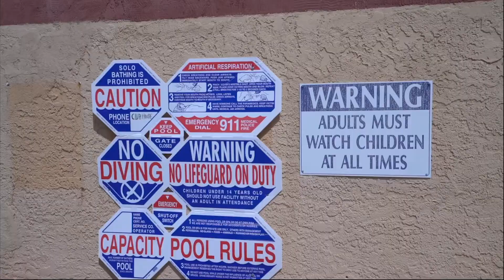"BRAD PITTS COUSIN" Music Video (St. George Edition)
With the collaborative efforts of the Covey family, Macklemore and Ryan Lewis' "Brad Pitt's Cousin" is brought to new life.